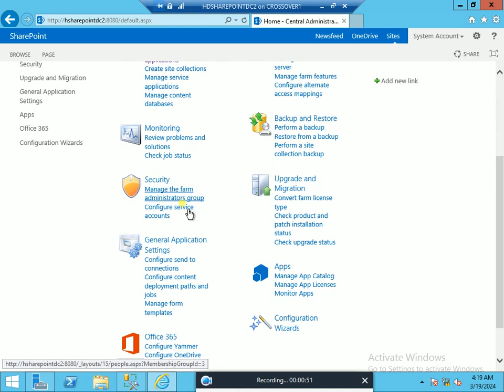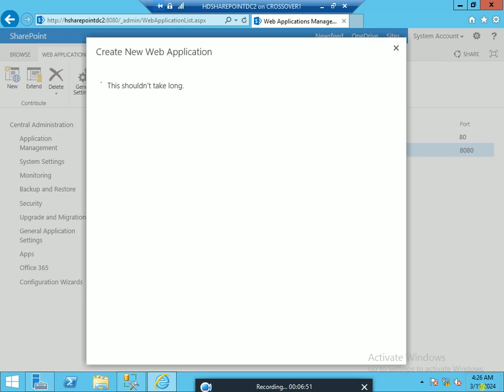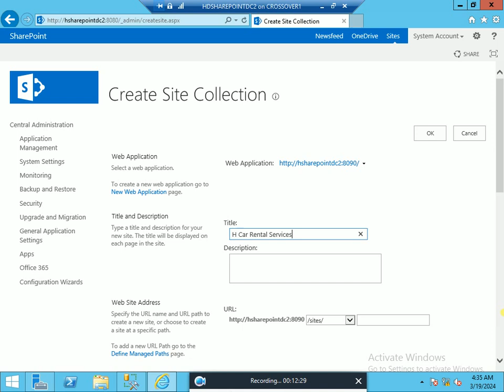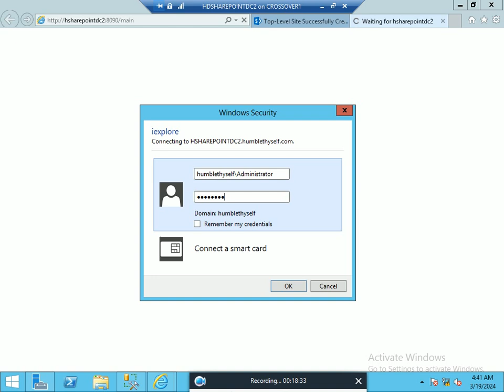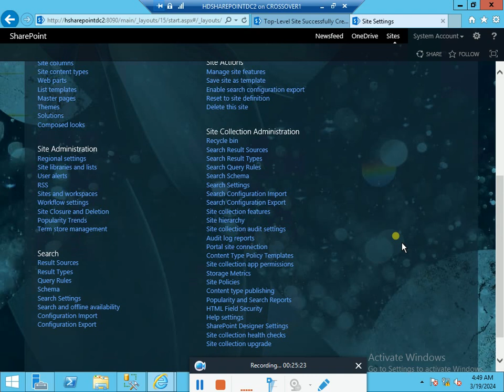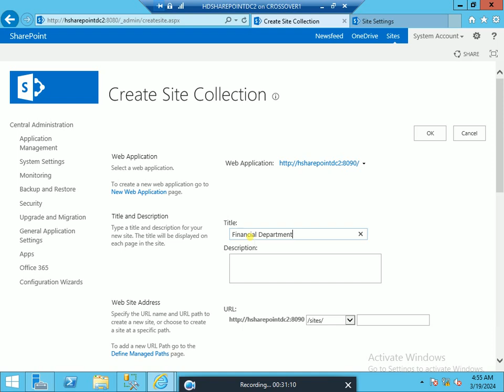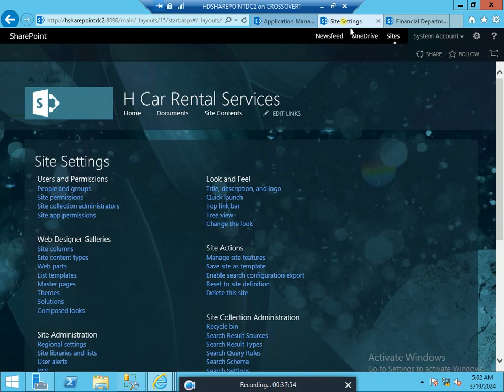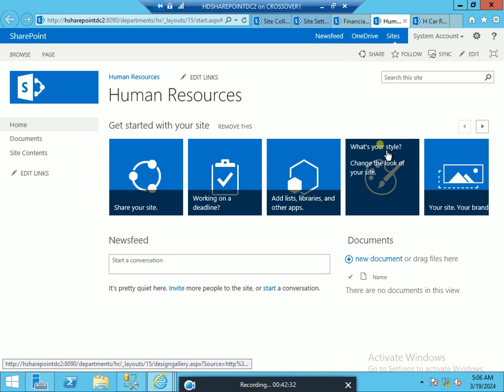SHAREPOINT STEP TWO LAB 2